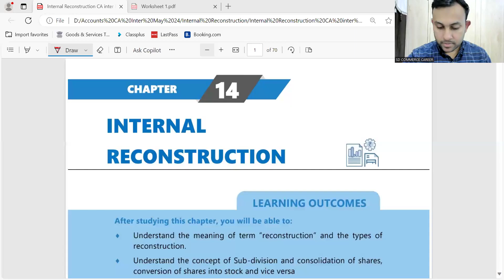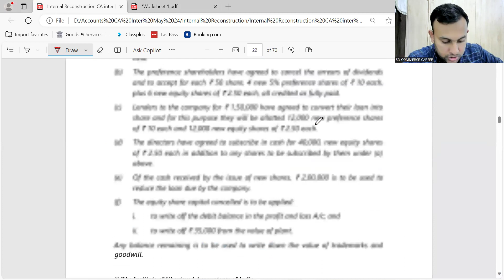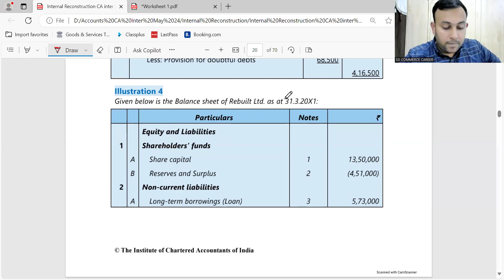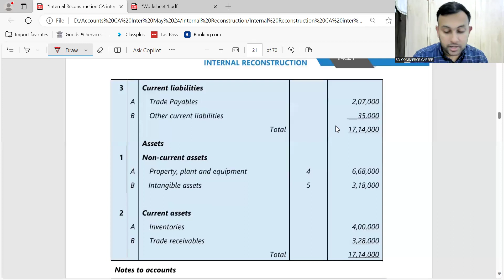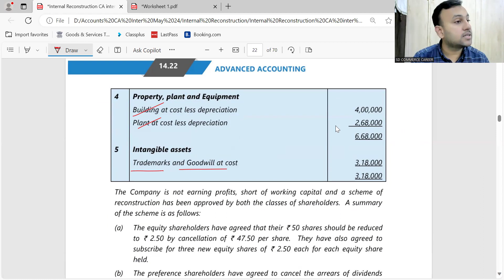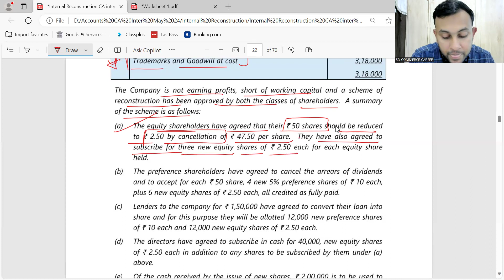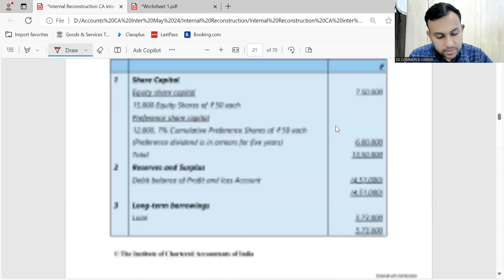Internal Reconstruction Lecture 2 Part A (Fastrack May 24)